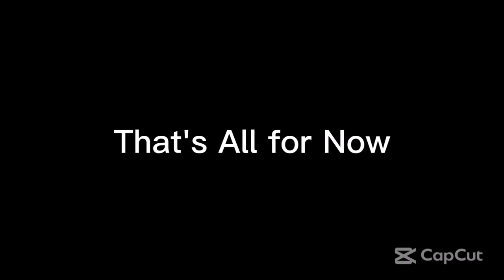Saturday Night Metro 490